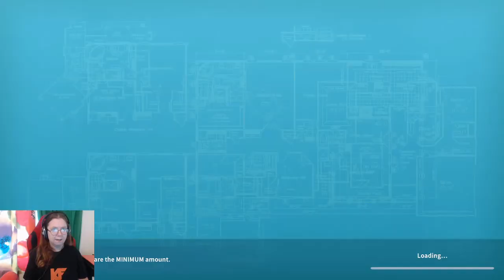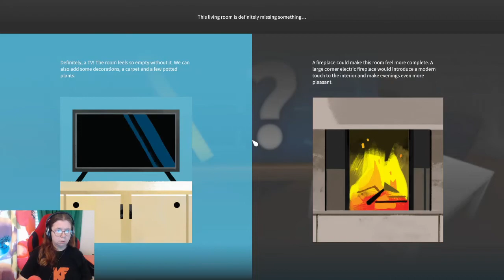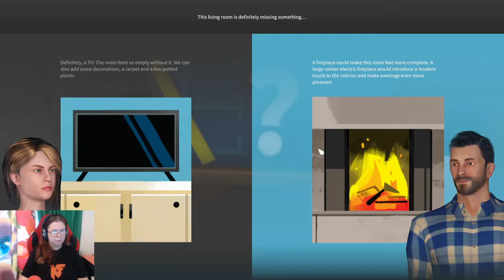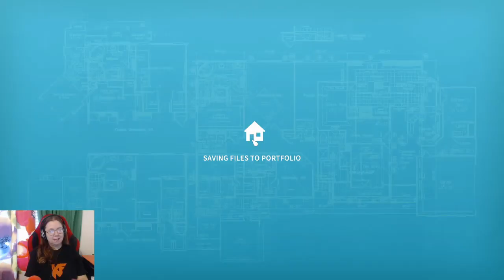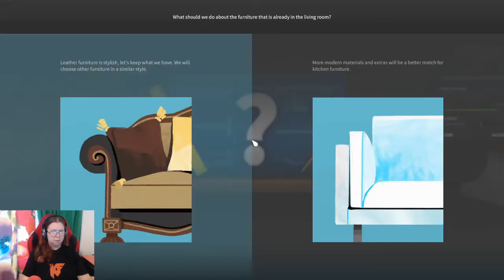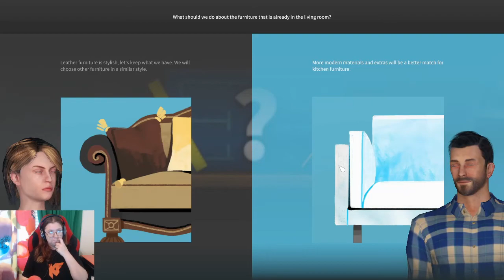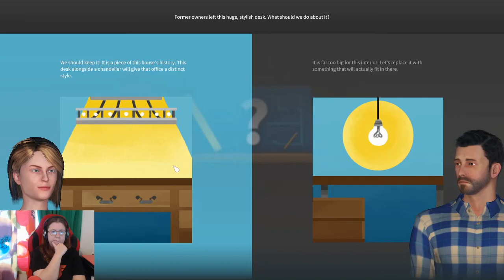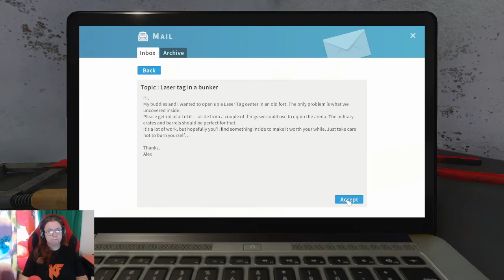Kisälli-Kirsinä remppaillaan ja leikitään liekinheittimellä | House Flipper | KonsoliFIN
Palataan House Flipper pelin pariin. Laura jatkaa talojen remppailuhommia dlc:n merkeissä. Suuntaamme aurinkoiseen Sunset Bayn kohteisiin. Lisäksi saamme mielenkiintoisen sähköpostin, joka saa meidät liekkeihin.